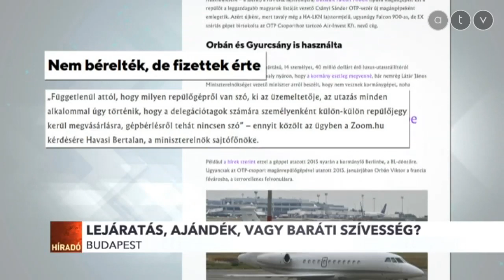Feljelentették Orbánt a magángépes repülések miatt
Soros Györgyöt és az EP-választás előtti lejárató kampányt látja a kormányzat amögött, hogy az Átlátszó.hu beszámolt Orbán Viktor és a MOL-Vidi tulajdonos Garancsi István közös, magángépes bulgáriai útjáról. A híradónknak nyilatkozó politológus szerint a választókat érdekli, hogy a magánemberként utazó miniszterelnök milyen ajándékokat kap és kiktől.